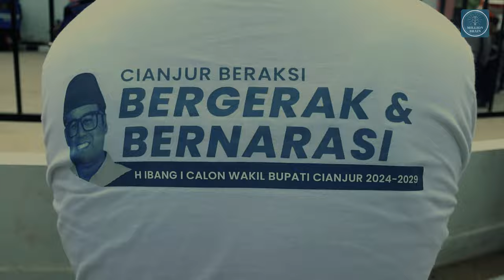2024 Cianjur Memilih: Menciptakan Kerusuhan atau Ketenangan?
Acara KPU penetapan No Urut Paslon Bupati Cianjur
1. Herman Suherman & Ibang
2. Wahyu - Ramzi
3. Deden Nasihin & Eva Fatimah